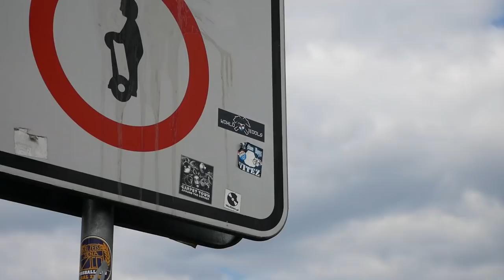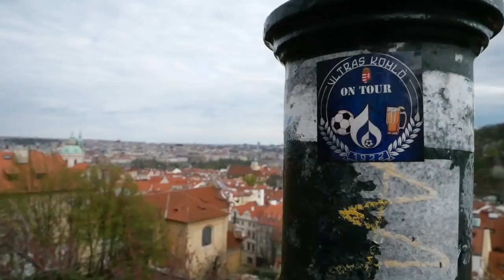Vlog 2. rész - Czech streets